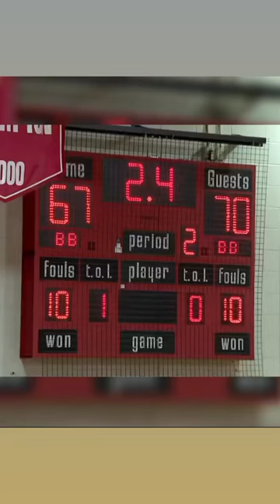THIS BASKETBALL GAME HAD THREE BUZZER BEATERS‼️🏀😳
THIS BASKETBALL GAME HAD THREE BUZZER BEATERS‼️🏀😳 Randall Twins